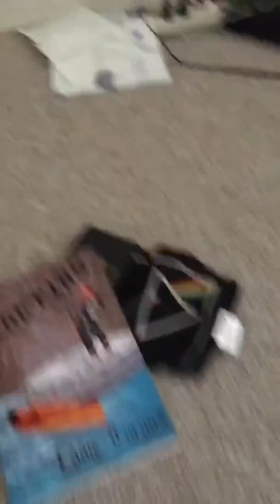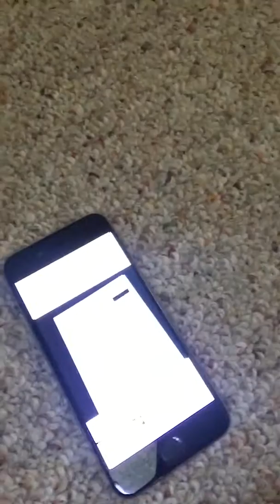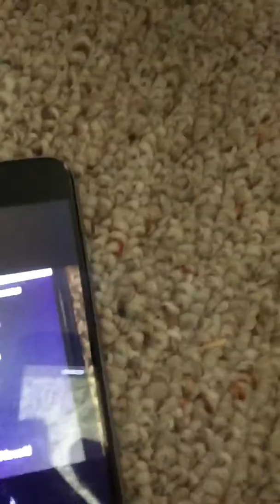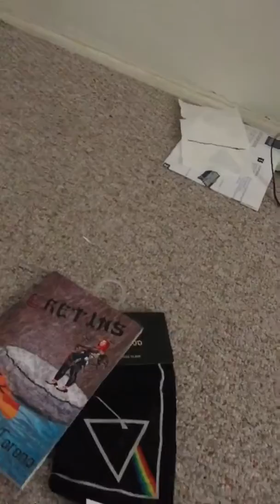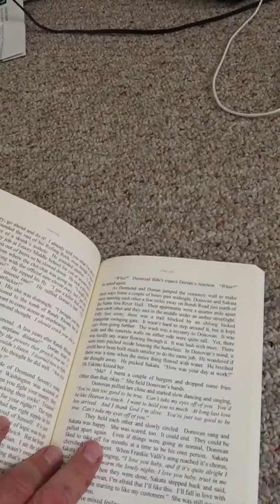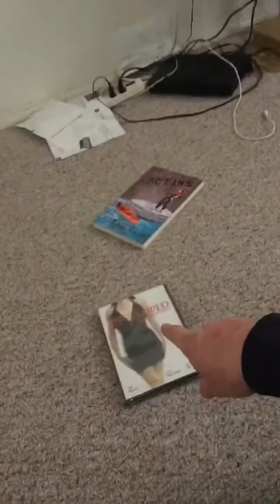Grapevine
Two laws to consider:
- Moore's Law said the processing speed of computers doubled every 18 months
- Metcalf's Law said the number of social connections rises exponentially as number of users rises linearly

The GRAPEVINE HAS BECOME INSANE !!! !!

Jenny, Jenny, who can I turn to?
You give me something I can hold onto!!
I know you think I liked the others before !!!
I got your name and number on the wall !!
— Tommy Tutone, 867-5309

The Grapevine has always been around, but it used to be much slower.  You had to spell out what you're saying!  It was slower and smaller.  There used to be something called a "chain letter" where you would receive a copy of a letter in the old fashioned snail mail.  It was your duty to make seven copies then send them off to random strangers from the phone book.  If you didn't?  You received a curse!!  So, not only was it smaller and slower, it was random!!! !!

Today?  You don't even have to try to start a rumor!  People read your body behaviors!  They post their interpretations to Tumblr & Instagram!!!

Let's consider Bonnie Raitt ...

People are talking.  Talking about people!
They think we're lovers... kept undercover...

They say we laugh just a little too loud,
We stand just a little to close ...